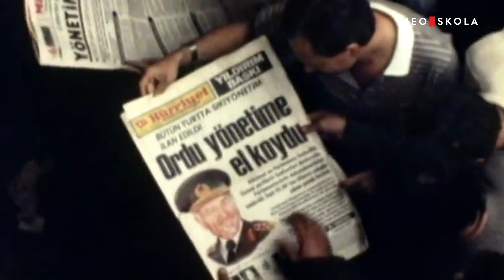Anayasamız bugünkü haline nasıl geldi? Burak Çelik Cumhuriyet'in Anayasa Tarihi'nde anlatıyor!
Anayasalar özgürlüklerimizi koruyabilir mi? Anayasalar neden ve hangi koşullarda değiştirilir? Cumhuriyet’in Anayasa Tarihi yayında!

Akademisyen ve Yazar Doç. Dr. Demirhan Burak Çelik, Cumhuriyet’in Anayasa Tarihi eğitiminde Cumhuriyet’in ilanından günümüze Türkiye anayasalarının yapım süreçlerini, temel biçimsel ve içerik özelliklerini, nasıl ve hangi koşullarda uygulandıklarını anlatıyor. 1921, 1924, 1961 ve 1982 anayasalarının Türkiye Cumhuriyeti tarihinde bıraktığı izleri paylaşıyor.

Cumhuriyet’in Anayasa Tarihi eğitimini şimdi izle, anayasalar perspektifiyle Cumhuriyet tarihine dair yeni bir bakış açısı kazan!